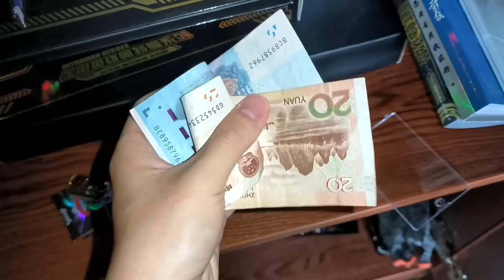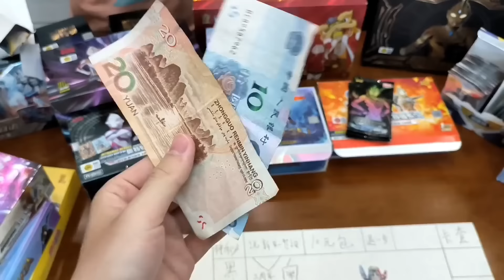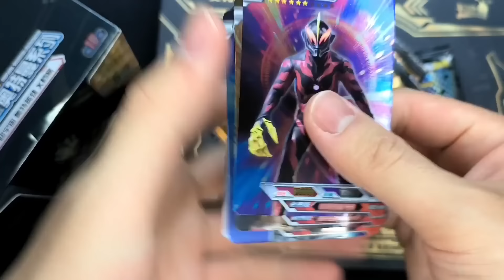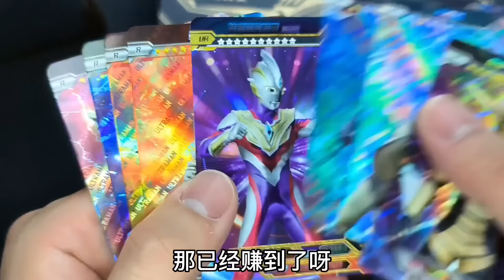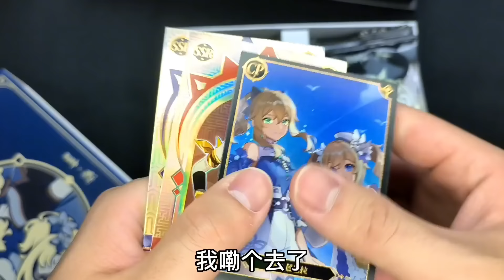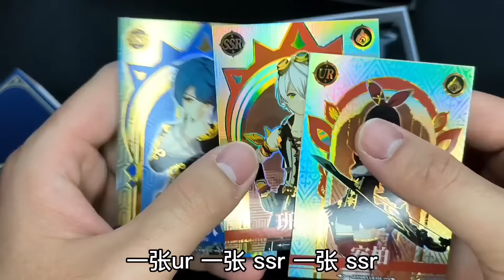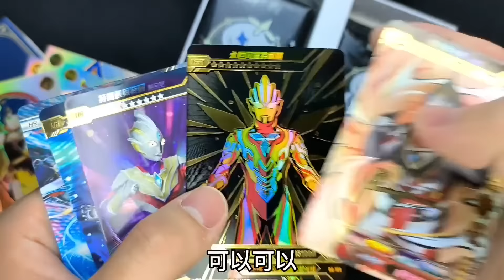小伙玩奥特曼卡片游戏！没想到做对数学题，居然拿到一盒双11礼盒！【蒙蔽优斯】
请放心，本视频是一部原创拍摄的短剧，没有任何不良行为。 小伙玩奥特曼卡片游戏！